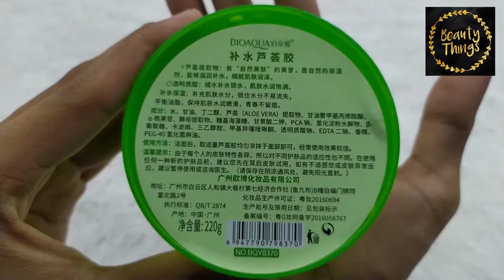BIOAQUA ALOVERA GEL